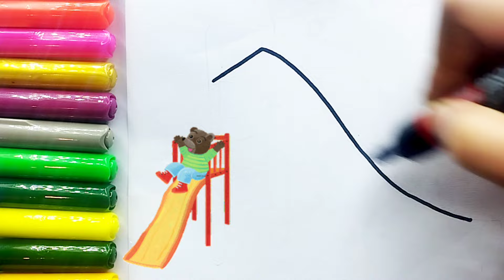How To Draw A Cute and Easy Slide Drawing, Painting And Coloring For Kids & Toddlers 🌈🌈slide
How to draw a cute and easy Slide Drawing, Painting  and coloring for kids & toddlers 🌈🌈

Animated Drawing
Satisfying Vedio

How To Draw a Slide Drawing For Kids & Toddlers Easy Ice Cream Drawing .

How To Draw Slide easy  drawing step by step 🌈

Draw a cute and easy slide drawing step by step painting afor beginners.

How To Draw Slide drawing easy and painting for beginners step by step.